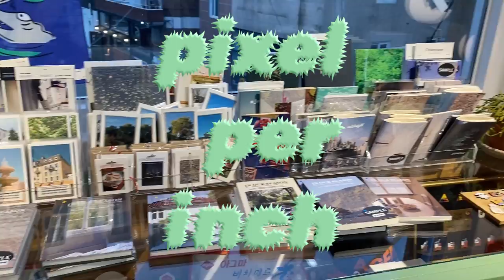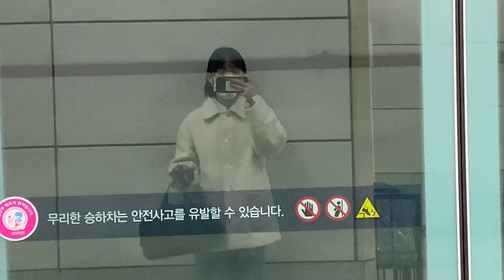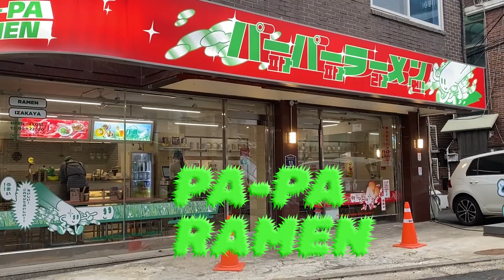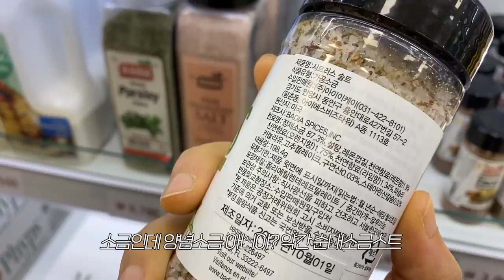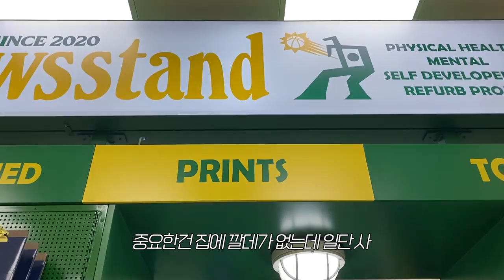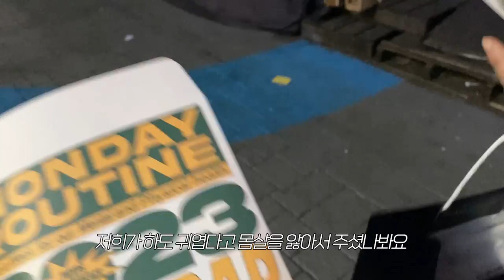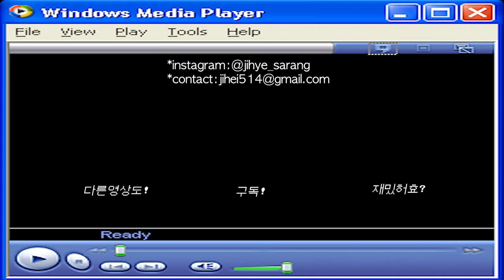Vlog 봄 데일리룩. 일상 브이로그. (이벤트) 빕스 딸기🍓퍼레이드. 마르지엘라 가디건. 남자친구 선물 추천. 소품샵 쇼핑 | 로서울. 포터 가방 하울 | 지혜사랑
Vlog 봄 데일리룩. 일상 브이로그. (이벤트) 빕스 딸기🍓퍼레이드. 마르지엘라 가디건. 남자친구 선물 추천. 소품샵 쇼핑. 1주년 데이트 | 로서울. 포터 가방 하울

✹오늘 영상은 빕스의 광고가 포함되어있습니다!

✹구독자 이벤트! ft. 빕스 스트로베리 퍼레이드
영상 좋아요! 댓글을 달면 참여완료🖤
- 당첨자 인원 : 5명
- 제공 내용 : 빕스 식사권 1인 1매 제공
- 이벤트기간 : ~2/26일까지 (일주일간)
- 당첨자 발표:  3/1일 지혜사랑채널 커뮤니티탭
- 당첨자 식사권 전달 예정일 :  3/3~3/10 사이

일초같은 일요일에 올리는 왁자지껄 행복만점 뿌이로그~! 오늘도 행복하지 않을 이유가 하나도 없다는거 알죠? 늘 소중한시간을 저에게 내서 이렇게 영상 봐주러 와주셔서 정말 정말 감사합니다 :) 우주에 수 많~~은 사람들 중에 나라는 사람과 여러분의 연결고리가 새삼스레 너무 신기하고 소중해서요~~(감성 그렁그렁)

오늘 빕스 식사권 선물 이벤트 있으니까요!! 꼭 많이 참여하셔서 행운의 당첨자가 되셨으면 좋겠습니다!! 1인 2매 식사권으로 제공하고 싶었는데.. 조금 힘이 부족했습니다만 다음엔 더 열심히 긁어와볼게요 충성 ! 레쓰고!

🎞영상은 1080p 로 설정하시면 더 좋은 화질로 감상하실 수 있어요!(오른쪽 상단 점 새개-화질-고급-1080p)
✹CC / 설정에서 자막을 선택할 수 있습니다。

✷ Timeline 타임라인
00:00 intro preview~
00:55 DAY1
Top. 유니클로 베이직 화이트셔츠
Bottom.비디오클럽
out. VPPLEMENT 브플먼트
Shoes. 뉴발란스 574
Bag. 프라이탁

04:05 마르지엘라 가디건 언박싱~✷
05:05 가디건 피팅~

06:31 DAY2
Top. 비디오클럽
Bottom.비디오클럽
out. YUERE 유에르
Bag. ROH SEOUL 로서울 스퀘어 토트백
Shoes. HARUTA 하루타

10:06 구독자이벤트 공지~✷

12:25 DAY3
Top. STUDIO KANTINE 부클 니트
Bottom. RRACE 레이스

14:15 DAY4
Top. POLO 폴로
out. BENSIMON 벤시몽
Bottom.비디오클럽
cap. Social green club 소셜그린클럼
Shoes. VANS 반스 어센틱

• 노출의무가 없는 단순선물 제품이 포함되어 있습니다.
• 일부 제품은 대여 및 반납 형태로 진행되었습니다.